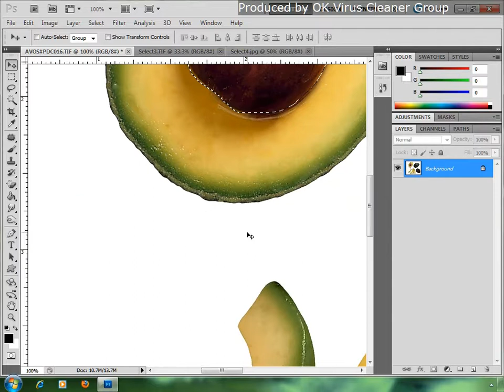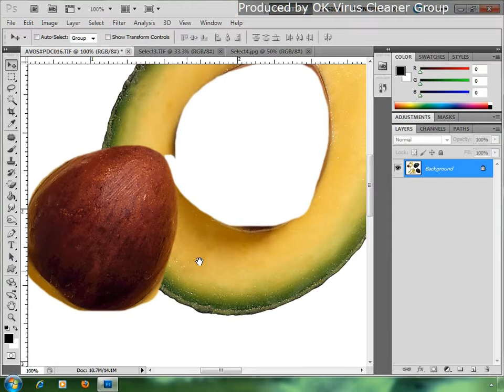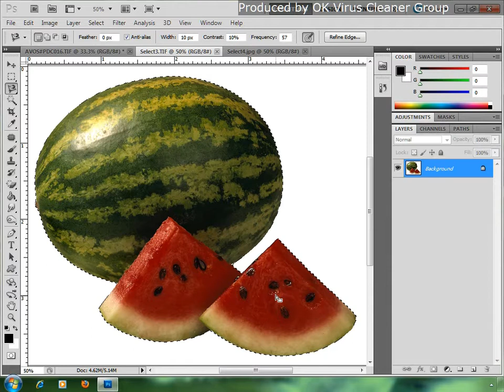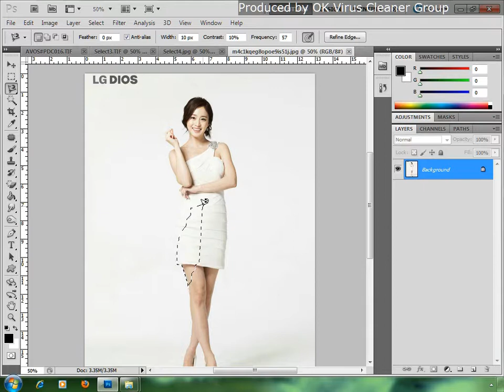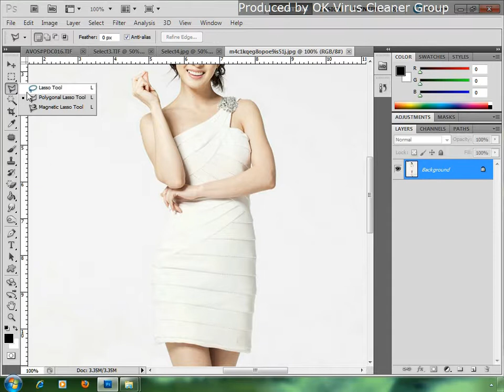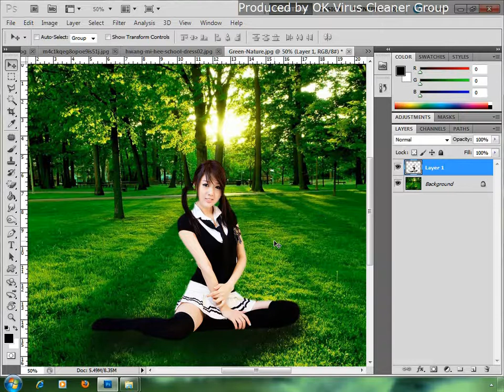Lasso Tools ဖိုတိုရှော့သင်ခန်းစာ (၁၀)